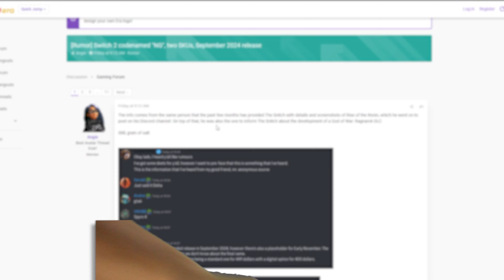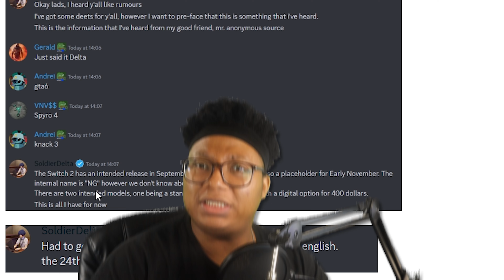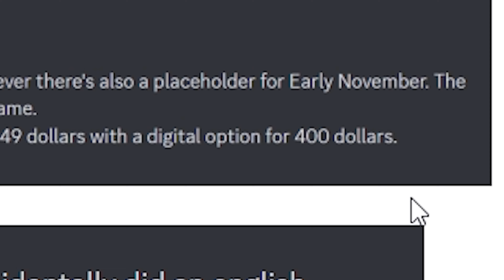This Nintendo Switch 2 News Is Shocking...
We finally have a new code name for the switch 2. It use to be called the NX ,but now its called. NG. huh doesn't sound as cool huh.